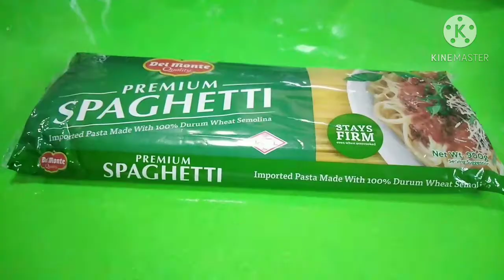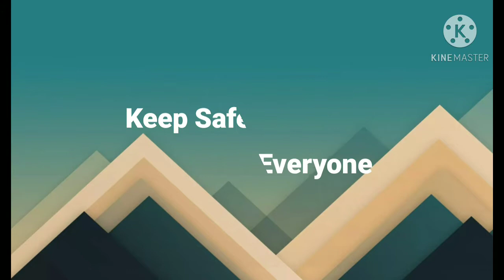How to Cook Delicious Spaghetti